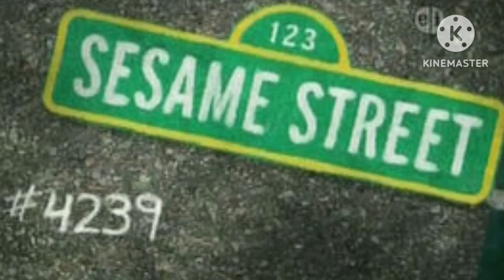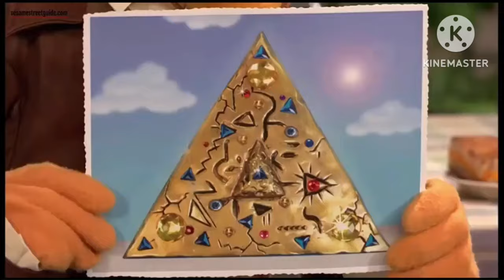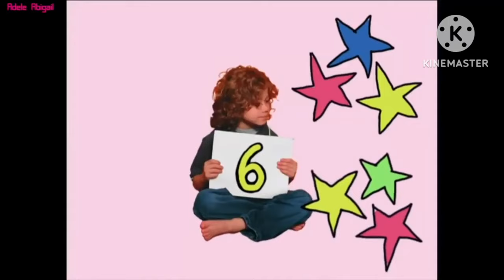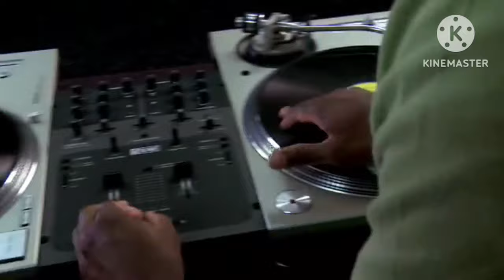(MOST POPULAR VIDEO) Sesame Street: Episode 4239 (Full) (Recreation)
Edit: IT REACHED 100K VIEWS!
Edit 2: IT REACHED 200K VIEWS!😍😍😍🤩🤩🤩
Edit 3: OMG IT REACHED 300K VIEWS 😆😆😆😆😆😆😆😆😆😆